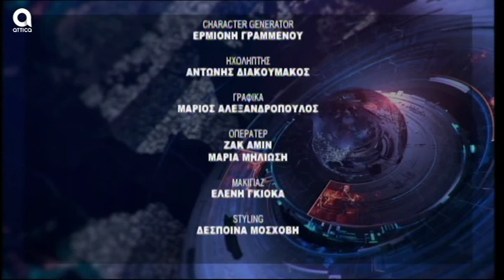NET24 - 3/7/2019 | Β.Ταλαμάγκας | SBC TV